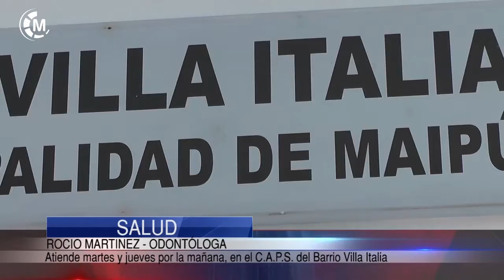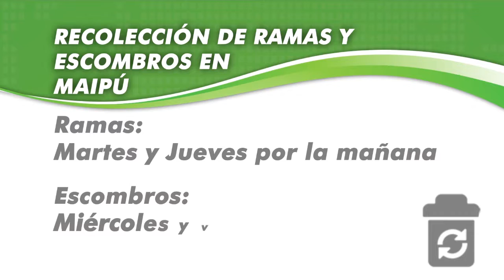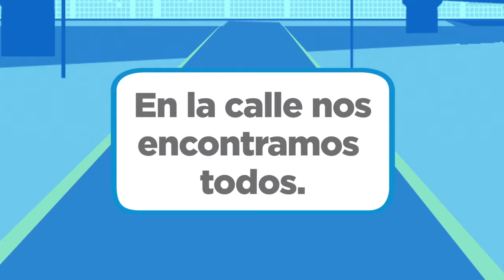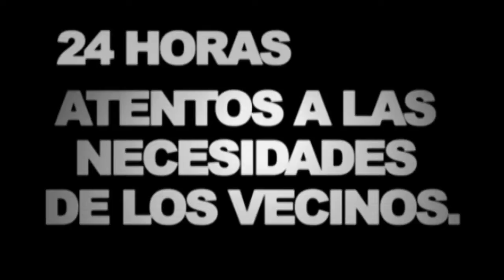Maipu Informa EDICION 1074